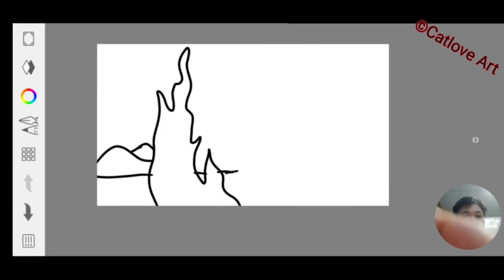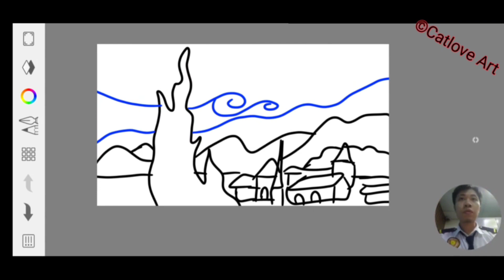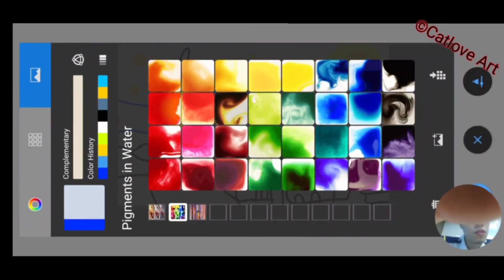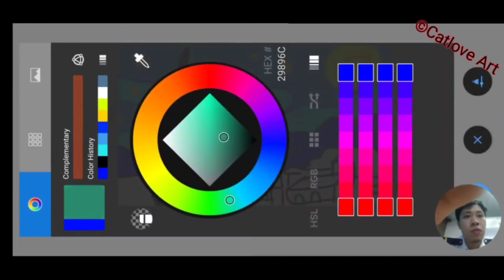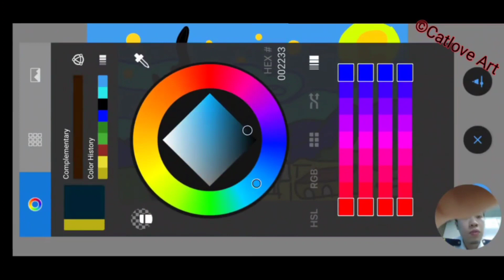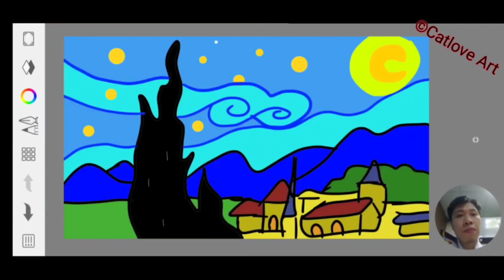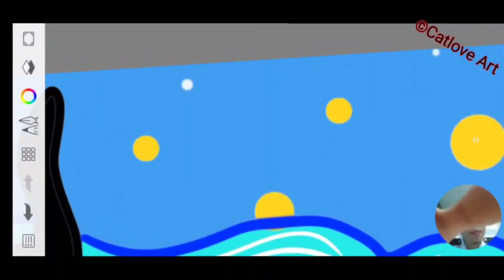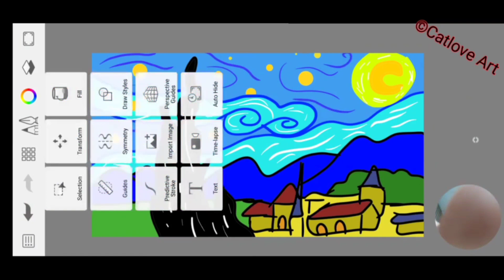Bí ẩn đằng sau bức tranh Đêm đầy sao của Vincent van Gogh